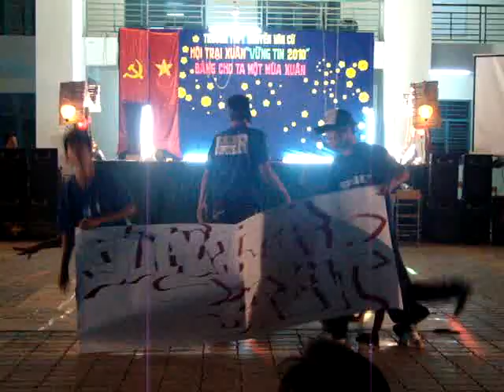Jupiter Crew - 12A1 - trại xuân - Nguyễn Văn Cừ